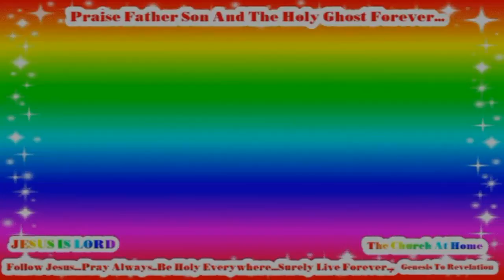Daily Victory Christian Life WordOnVideo Series! In Jesus Name Worldwide Revival Prevail...(1)